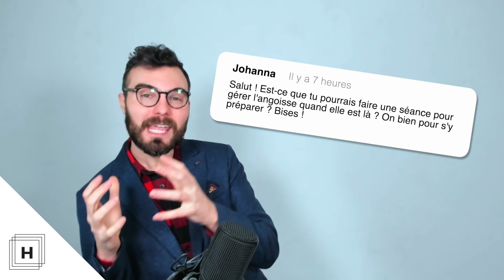Séance d'hypnose profonde contre les crises d'angoisse, l'anxiété - gérer son stress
Séance d'hypnose profonde accessible à tous pour lutter efficacement contre l'angoisse et l'anxiété, les troubles et les attaques de panique.  Comment gérer son stress ? Une réponse : L'hypnothérapie ! Plus d'informations ici 👇

📕 - Mon livre sur le Language Hypnotique

00:00 - Introduction
02:09 - Séance d'hypnose pour les crises d'angoisse et l'anxiété

MON MATERIEL D’ENREGISTREMENT
- Micro / Rode NT-USB Microphone Noir
- Suspension Micro / Rode SMR Suspension Rycote antichoc avec filtre anti-pop Noir
- Bras articulé / Blue Microphones Compass Bras Broadcast Articulé
- Lumières / Elgato Key Light
- Ordinateur MacBook Pro
- Camera / Webcam Logitech Brio
- Ecran / LG Ultrawide 29UB67

AMBIANCE
🎶L'ambiance sonore provient du générateur myNoise.net et est utilisé avec l'aimable autorisation de son propriétaire.